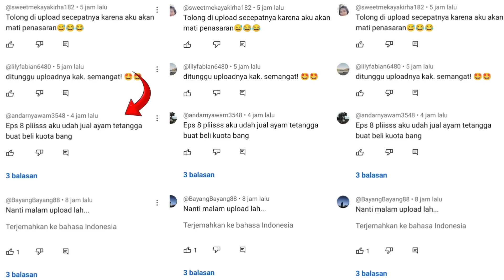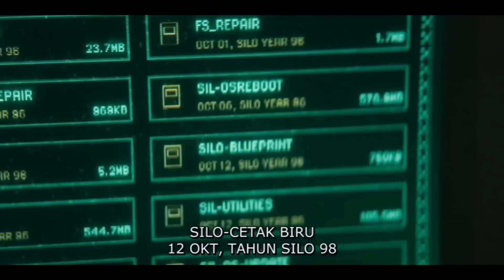Permintaan Klean Series Silo Episode 9 Puluhan Tahun Di Bungker Semua Kebohongan Mulai Terungkap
Permintaan Klean Series Silo Episode 9 Puluhan Tahun Di Bungker Semua Kebohongan Akhirnya Mulai Terungkap Alur Cerita Film Series Terbaru